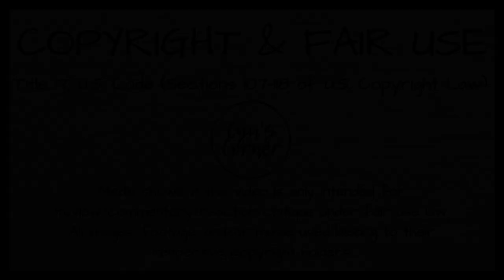Morbius (Non-Spoiler) | REVIEW | Cyn's Corner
Morbius has finally made it to the big screen. I went to see it Thursday afternoon and here are my thoughts.

Mailing address:
Cyn's Corner
101 S. Main Street

Artwork:
David (The Lost Boys) and Michael Meyers (Halloween)

Morbius REVIEW Cyn's Corner